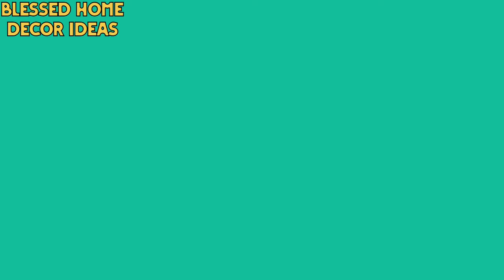ELEVATE YOUR HOME SPACE WITH THESE SIMPLE ELEGANT INTERIOR DESIGN INSPIRATIONS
ELEVATE YOUR HOME SPACE WITH THESE SIMPLE ELEGANT INTERIOR DESIGN INSPIRATIONS ,Home Decor, Inspirational Living Room Interior Decor, Interior Designs, coffee table ideas, colour scheme ideas for livingrooms, couch designs, colour pallets for your livingroom, tv cabinet ideas, tv wall art work, modern open plan livingroom and dining spaces, couch color schemes, Home Decor, colour scheme ideas for livingrooms, couch designs, colour pallets for your livingroom, tv cabinet ideas, tv wall art work, modern open plan livingroom and couch scheme ideas, carpet ideas, Interior livingroom designs,  enjoy